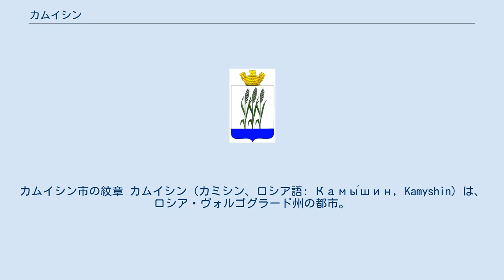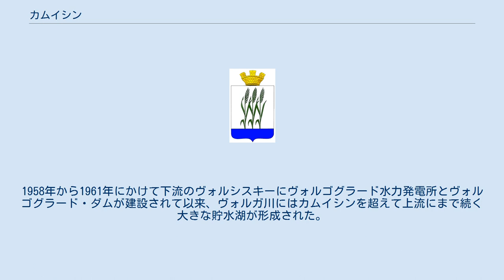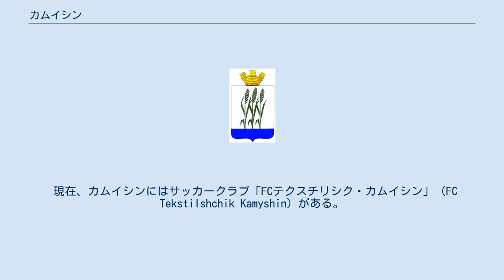カムイシン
カムイシン市の紋章 カムイシン（カミシン、ロシア語: Камы́шин, Kamyshin）は、ロシア・ヴォルゴグラード州の都市。
ヴォルガ川のダム湖・ヴォルゴグラード湖右岸（西側）の、カムイシンカ川との合流点に位置する。
北のサラトフと南のヴォルゴグラードの中間にあたる。
 1667年、カムイシンの村がカムイシンカ川左岸に建設された。
1697年には川の対岸にピョートロフスカヤの砦と町が築かれ、ドミトリエフスキー連隊が駐屯したことから1699年にはドミトリエフスキーとも呼ばれるようになった。
1710年、左岸の住民全員が右岸のドミトリエフスキーに移転した。
1780年にはドミトリエフスキーはカムイシンと改名されている。
 19世紀、カムイシンは製材所や風車のある工業の町であり、同時に一帯の商業の中心地でもあった。
またスイカの取引でも知られた。
第二次世界大戦では、120km南のスターリングラード（現在のヴォルゴグラード）が舞台となったスターリングラード攻防戦の負傷兵が療養する場所となっていた。
またソ連の中央アジアなどから徴兵されてスターリングラードで戦ったアジア系の兵士たちが、戦後、褒賞として水道や電気の整ったカムイシンに住宅を与えられて住むようになった。
1958年から1961年にかけて下流のヴォルシスキーにヴォルゴグラード水力発電所とヴォルゴグラード・ダムが建設されて以来、ヴォルガ川にはカムイシンを超えて上流にまで続く大きな貯水湖が形成された。
 第二次世界大戦で重傷を負い両足が義足になりながらも赤軍のエースパイロットおよびソ連邦英雄になったアレクセイ・マレシエフ（Alexei Petrovich Maresiev）は1916年にカムイシンに生まれた。
その他の著名な出身者にはサッカー選手のデニス・コロディンらがいる。
 現在、カムイシンにはサッカークラブ「FCテクスチリシク・カムイシン」（FC Tekstilshchik Kamyshin）がある。
1992年から1996年にはロシアサッカー・トップリーグに属し1993年には4位となり、1994年-1995年UEFAカップの予選2回戦にも進出したが、2002年以降は4部のアマチュアリーグに属している。